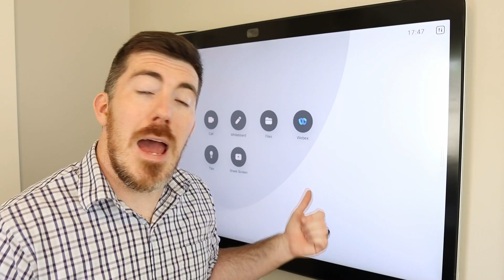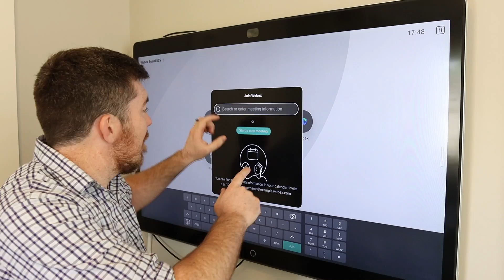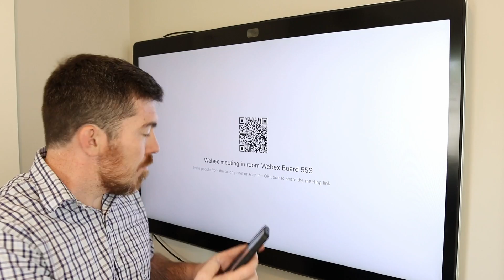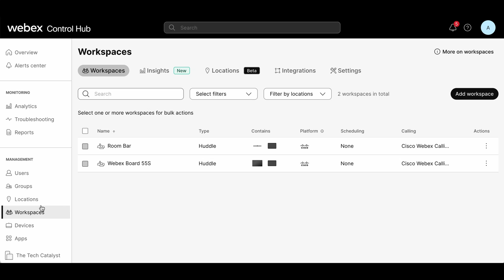Device Hosted Meetings From Cisco!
Tired of sending out meeting invites to host a meeting?  Now you can host a meeting right from Cisco Webex video endpoint devices!  In this video, I show how easy it is to host a device meeting, how to send out invites, and how to enable this feature in the cisco Webex control hub.